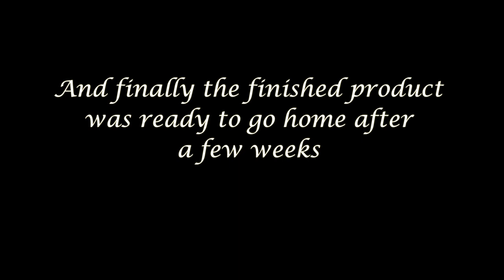Prairie falcon taxidermy, Art of Taxidermy, Falcon mount, Falcon hunting black bird, Bird taxidermy.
The moment the prey dodge the falcon, the falcon will pass due to its high speed, then looks at the prey over its shoulder to recalculate the next attempt/stoop. Hopefully  I could bring the action into the picture
This Juvenile male Prairie falcon, was a road killed, but in pretty good condition.